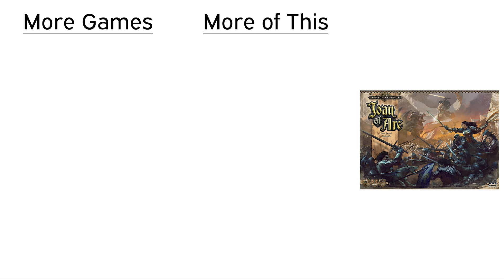Joan of Arc Episode 3 (The long charge)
The team finally finishes Ollie's first turn!

Players:
Michael Dennis
Oliver Thomas